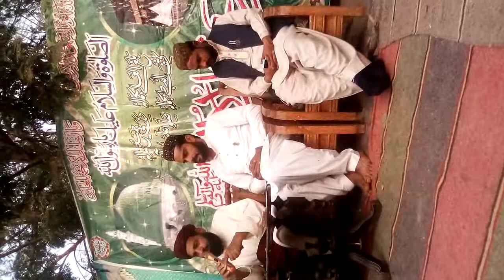Best of Molana